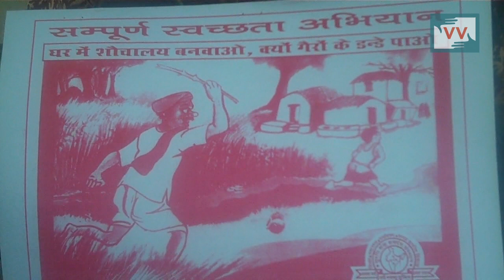200 families does not have toilets in Asaipur, Uttar Pradesh— Video Volunteer Anjana Yadav reports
This video was made by a Video Volunteers Community Correspondent Anjana Yadav. She came up with a common story of every village, i.e., toilet problem. Around two hundred people are suffering from the same problem in Asaipur, Uttar Pradesh and no one is even listening to them. Take action for a more just global media by sharing their videos and joining in their call for change.